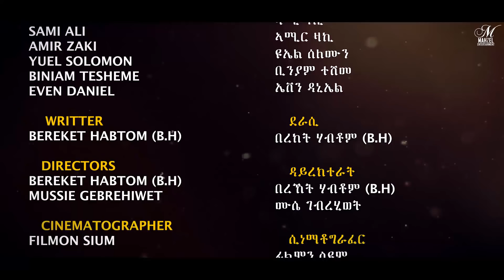New eritrean film qemem hiwet part 4 ቀመም ህይወት ተኸታታሊት ናይ ትግርኛ ፊልም 4ይ ክፋል Mahzel Entertainment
@Mahzel Entertainment

       © Copyright: MAHZEL ENTERTAINMENT